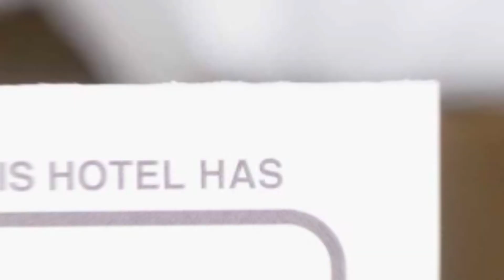Tribunei Apartment Sibiu hotel review | Hotels in Sibiu | Romanian Hotels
Tribunei Apartment Sibiu hotel video review. Hotels in Sibiu, european 3 stars hotels.